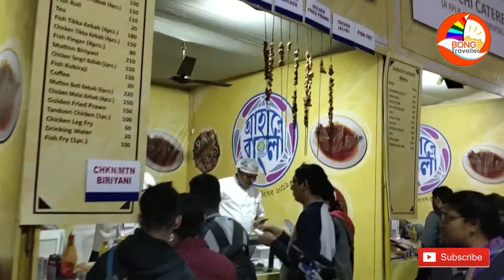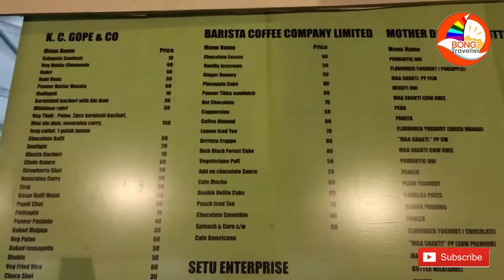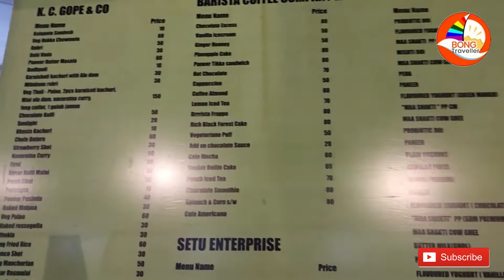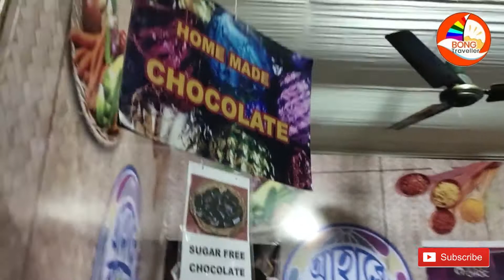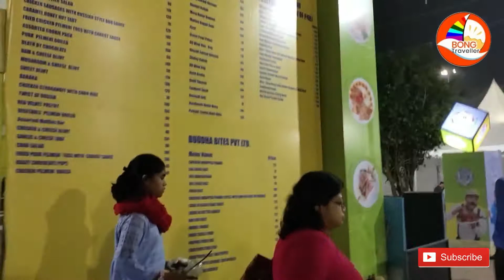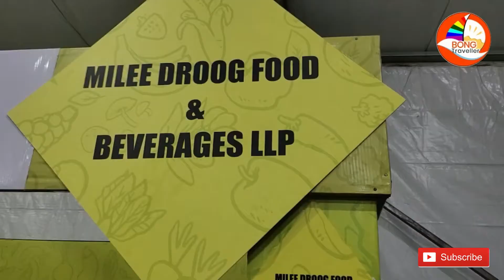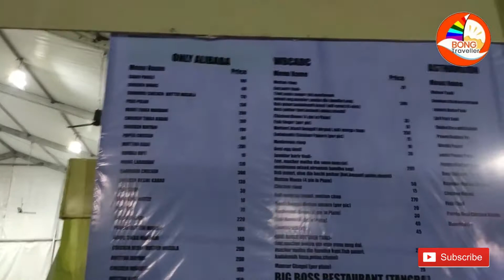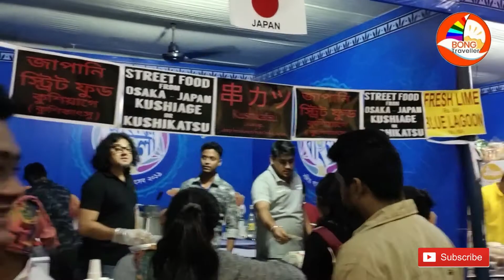আহারে বাংলা ২০১৯ | Ahare Bangla 2019 | Bengali Food Festival | Kolkata's Biggest Food Festival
আহারে বাংলা ২০১৯
রাজ্য সরকারের উদ্যোগে এই খাদ্য উৎসবে তাই বিক্রির পরিমাণ যেমন বাড়ছে, তেমনই উৎসাহী ব্যবসায়ীদের সংখ্যাও বাড়ছে৷ দেশি-বিদেশি ব্যবসায়ীদের কাছে ক্রমশই আকর্ষণীয় হয়ে উঠছে ‘আহারে বাংলা’৷

An Innovative venture by the Government of West Bengal in the form of a Fabulous Food Festival. multiple types of testy foods are available in this location.